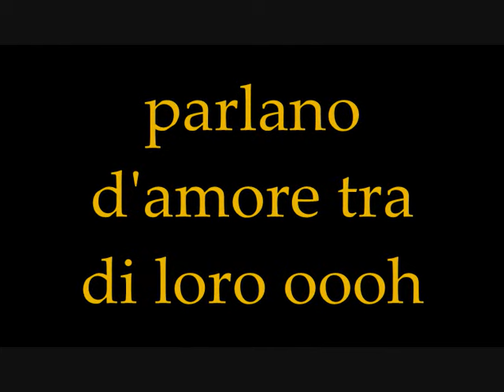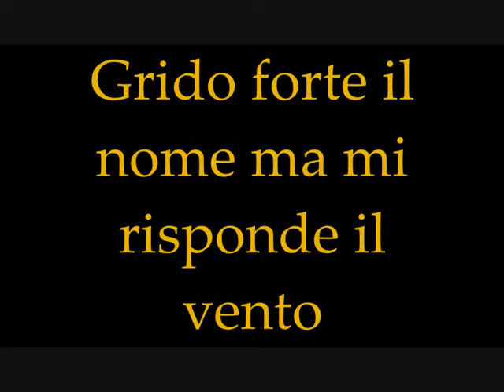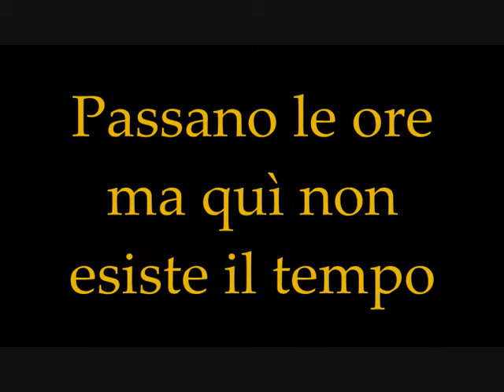La Strana Società - Nel Giardino di Tamara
Splendida canzone anni '70 con testo Karaoke
Buon ascolto!